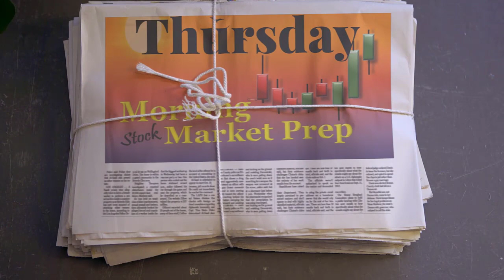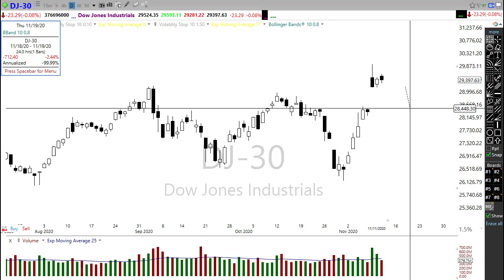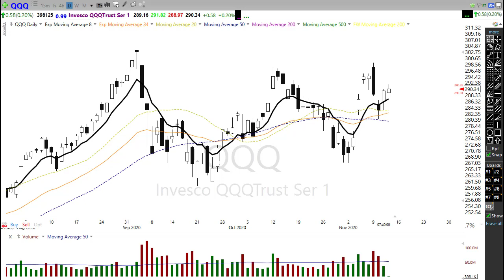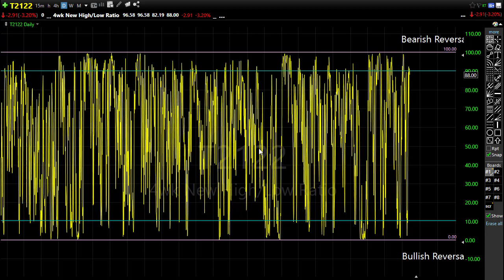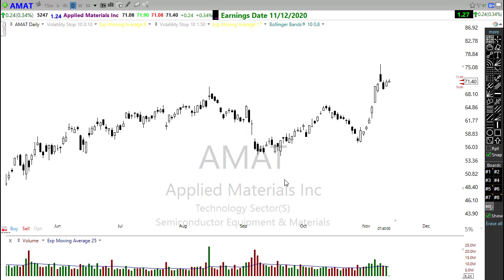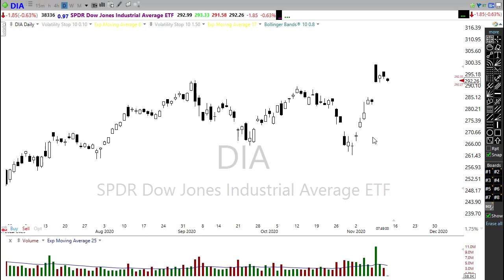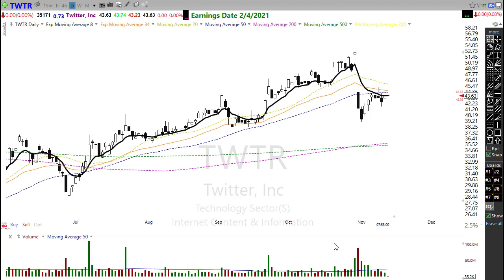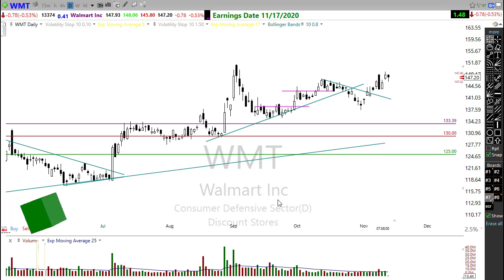Morning Market Prep | Stock & Options Trading | 11-12-20